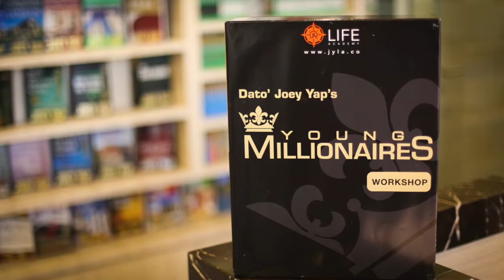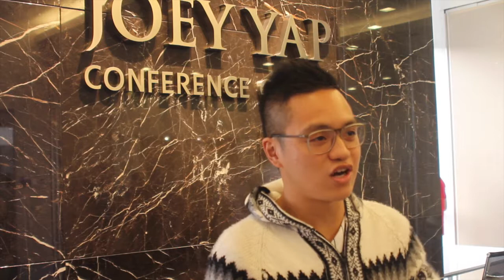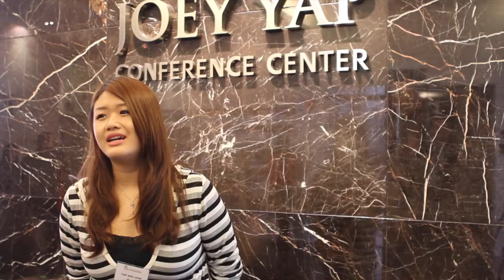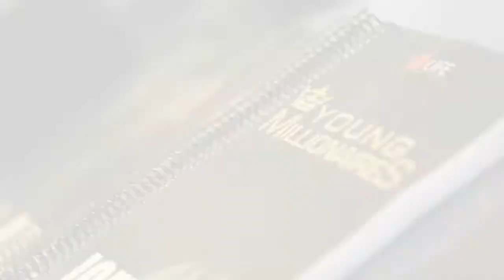Young Millionaires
Dato' Joey Yap's Young Millionaires programme.

Here are the video clips of the recent Young Millionaires programme. We have truly enjoyed hosting you guys, it was an awesome experience.